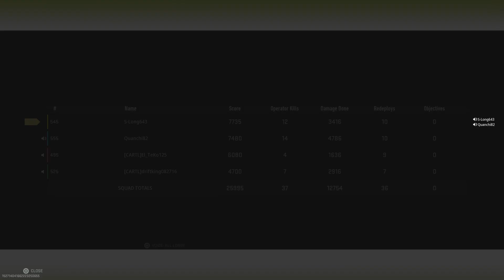Call of Duty: Modern Warfare II Bootheel and Art